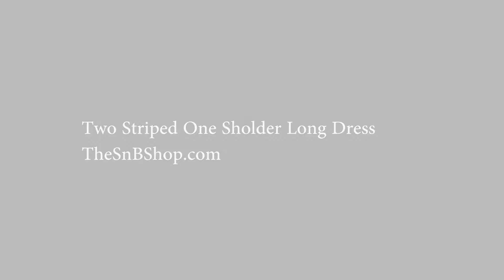Two Striped Long Dress Evening Dresses 1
Material: polyester and spandex

TheSnBshop.com